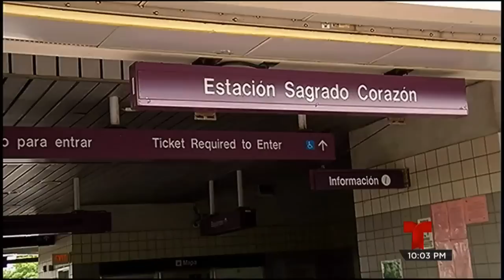GARCIA PADILLA EN CONFERENCIA: SE REESTABLECERIA EL SERVICIO DE ENERGIA EN HORAS (NOCHE 1)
WAPA/AMERICA  -WKAQ TE;EMUNDO 09/21/2016
Prevén mañana restablezcan todo el servicio eléctrico
Los empleados del gobierno se deben reportar a sus trabajos a las 12:00 p.m.
miércoles, 21 de septiembre de 2016 - 9:56 PM
Actualizado en: jueves, 22 de septiembre de 2016 - 6:50 AM
Por Javier Colón Dávila
 61   ✉ ⎙
 (horizontal-x3)
García Padilla y presidente de la AEE, Javier Quintana, durante la conferencia de prensa. (David Villafañe)
El gobierno decidió cancelar las clases en el sistema de educación pública como consecuencia del apagón masivo provocado en la tarde de ayer por un fuego de causas desconocidas en la Central Aguirre, emergencia que ha provocado que a esta mañana solo 130,000 abonados de la corporación pública tengan servicio de luz, incluyendo todo el pueblo de Culebra.

La cifra de abonados de la Autoridad de Acueductos y Alcantarillados (AAA) sin servicio se ubicaba anoche en 250,000. Más temprano ayer se informó incorrectamente que la cifra era de 450,000.

En una conferencia de prensa anoche el gobernador Alejandro García Padilla indicó que los empleados públicos que brindan servicios no esenciales están convocados a reportarse a sus trabajos al mediodía, incluyendo a los maestros. Los servidores públicos que brindan servicios esenciales continúan con sus horarios regulares.

PUBLICIDAD
Los hospitales públicos siguen funcionando –excepto por las intervenciones electivas- al igual que el servicio de lanchas y el sistema de transportación pública, excepto el Tren Urbano, que depende del servicio de energía eléctrica.

En cuanto al restablecimiento del servicio de energía eléctrica, García Padilla no ofreció un estimado concreto

“Una vez comencemos a reestablecer las generatrices grandes el número va a ir aumentando paulatinamente (de abonados con luz). Al así hacerlo hay unos hay unos escollos que hay que superar como calibraciones de generatrices cuando interactúan unas con otras”, dijo García Padilla al indicar que las centrales de Utuado, Palo Seco y Mayagüez ya han comenzado a producir energía.

La próxima planta que podría entrar en servicio de manera limitada sería Cambalache, en Arecibo. Un intento esta noche para que entrara en servicio no fue exitoso por un problema con un interruptor.

“Si logramos que algunas de las unidades principales que estamos tratando de introducir de la Central Cambalache pues en horas de mañana gran parte del país empezaría a tener energía ya que con esa se activarían otras generatrices”, dijo. “Esperamos que mañana durante el día la mayor parte del país tenga energía eléctrica de vuelta a menos que suceda algo que no anticipamos”.

El primer mandatario indicó que si bien el aeropuerto internacional Luis Muñoz Marín está operando, el sistema de ‘check-in’ automatizado no funciona, por lo que se esperan largas filas. Recordó que el Departamento de Asuntos del Consumidor (Daco) emitió una orden de control de precios de artículos de primera necesidad y congeló los márgenes de ganancia en las gasolineras. Insistió en que hay suficiente abasto de combustible.

De otra parte Javier Quintana, director ejecutivo de la AEE, indicó que no había información nueva en cuanto a las causas del incendio en un interruptor que provocó averías en dos líneas de 230,000 voltios que salen de Aguirre en dirección hacia Aguas Buenas y que suplen buena parte de la zona metropolitana.

Quintana señaló que una vez se comience a restablecer el servicio eléctrico se iniciará también la investigación al respecto.

“La prioridad ha sido reestablecer el servicio a los clientes. Una vez hayamos completado satisfactoriamente esa tarea entonces procederemos a la investigación de rigor”, dijo Quintana.

Una inspección aérea en la zona del fuego reveló que una de las dos líneas de 230,000 voltios tenías más daños que la otra.

“Temprano en la mañana vamos a tener el detalle con exactitud”, dijo.

A preguntas, Quintana rechazó que haya un vínculo entre el fuego de hoy y otro ocurrido el 25 de julio en la misma central.

El Cuerpo de Bomberos reanudará su propia pesquisa en el lugar del fuego mañana a las 8:00 a.m.

El jefe de Bomberos, Angel Crespo, explicó que durante la tarde se reportaron unos 15 incendios relacionados a la activación automática de generadores eléctricos. Uno de estos fuegos ocurrió en la alcaldía de Cataño y el otro en el Hotel Vanderbilt.

Asimismo, la Administración de Tribunales no han emitido aviso alguno sobre sus operaciones para mañana.